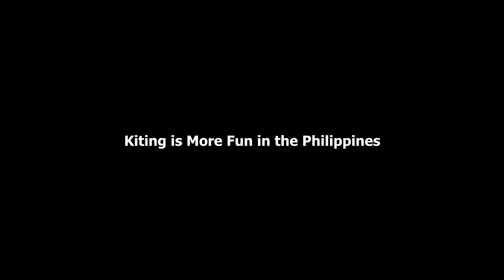Summer Kiting Fun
Had a short time to make fun after Bro. Peja's disciple gave him a kite!

Palupad nata!